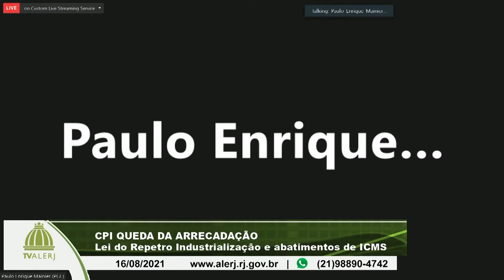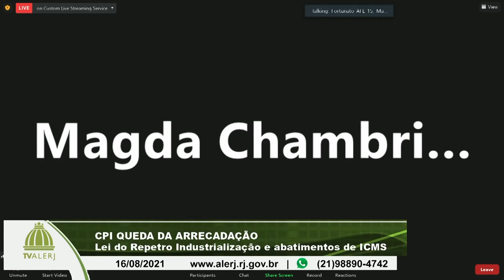CPI Queda da Arrecadação - Repetro